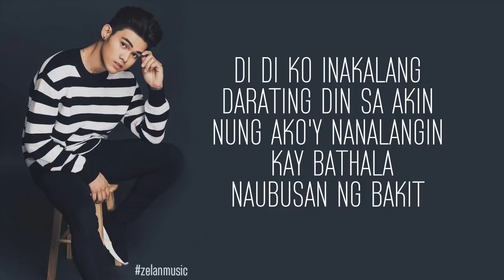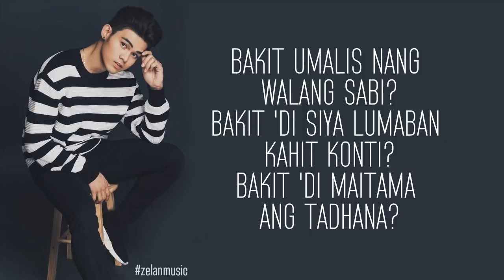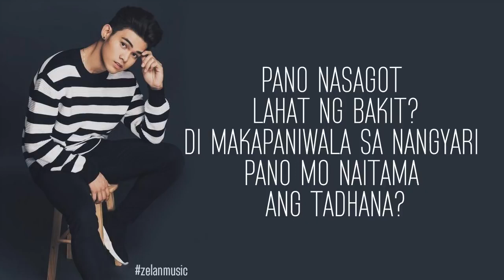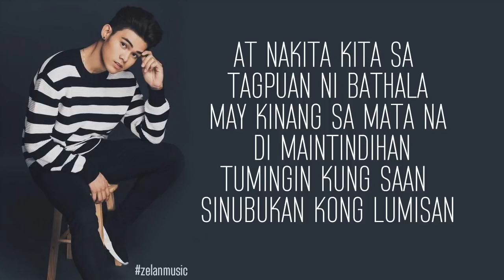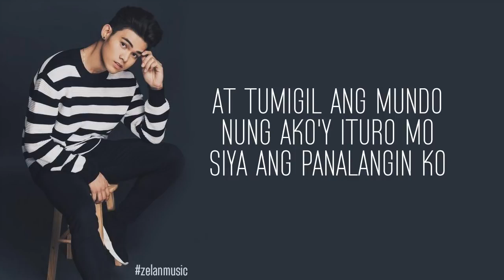Inigo Pascual Tagpuan Lyrics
TAGPUAN Lyrics (cover by Inigo Pascual)